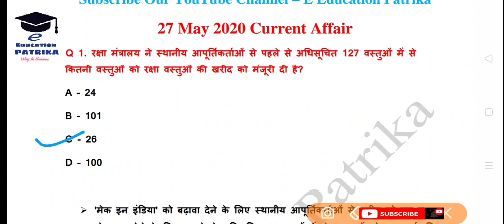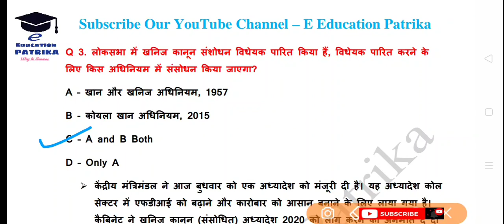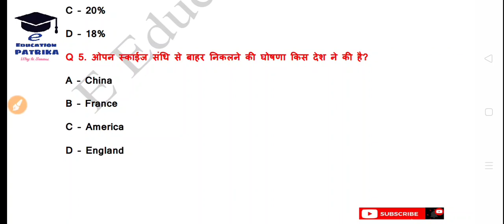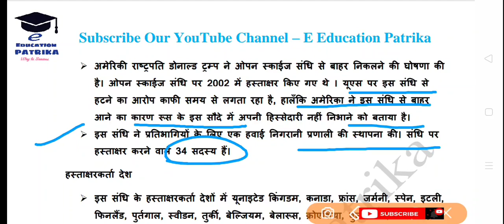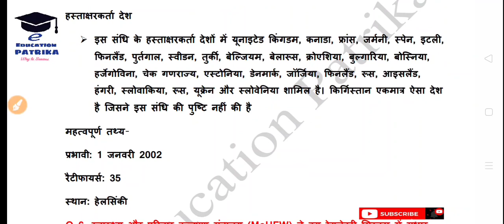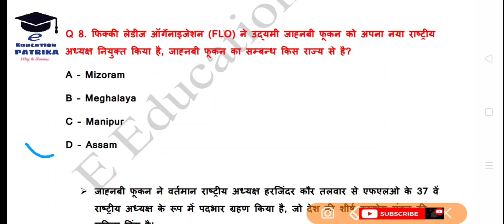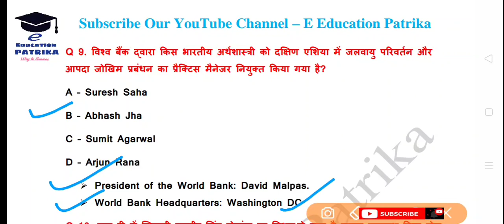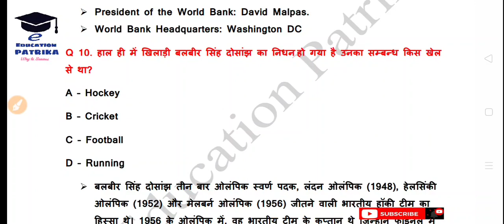Daily Current Affair Quiz | भारत समसामयिकी | Rajasthan Police | Patwari | REET | 27 May 2020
Daily Hindi current affairs online Learning (E Learning) (हिंदी करेंट अफेयर्स) Quiz, Latest News, Business Deals, Science & Technology for all India level and state level exams.

Daily Current Affair Quiz 2020, Samsamayik Ghatanachakra 2020, Current Affair GK, Current Affair, भारत समसामयिकी, साइबर सुरक्षा, सीबीएसई, खान और खनिज अधिनियम 1957, कोयला खान अधिनियम, हरित ऊर्जा उपकरण, ओपन स्काईज संधि, फिक्की लेडीज ऑर्गेनाइजेशन, बलबीर सिंह दोसांझ, FLO, Make in India, Hockey,